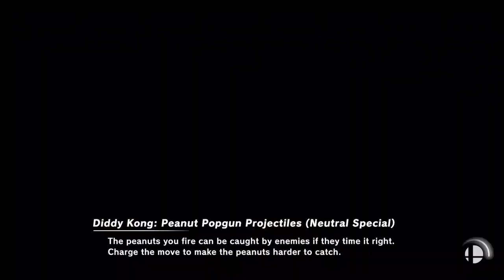Super Smash Bros Ultimate Amiibo Fights Request #2875 Team Pokemon & Isabelle Vs Mario 64DS